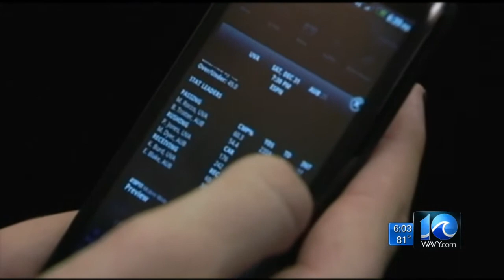Locals impacted by multiple phone scams